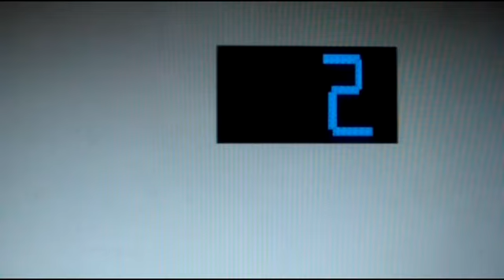Animated: Thyssenkrupp Hydraulic Elevator @ Wendy's Sandy City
Epic Motor!!

Installed January 2012